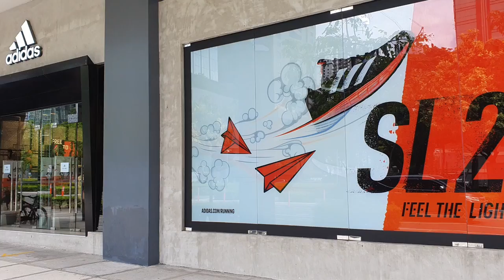Adidas BGC Flagship Store 30% off on Selected Items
I am here for another video. this time I'll be taking a visit at Adidas flagship store in BGC or Bonifacio Highstreets in Taguig City. They're having a sale until July 11, 2020. Come check out the sneakers available from their store.

Our Affiliates

Medical Departures - Find a clinic, compare prices and reviews. Schedule a date. Click the link to find out more.

Dental Departures - Find a clinic, compare prices and reviews. Schedule a date. Click the link to find out more.

NordVPN Feel safe online: anywhere, anytime
Protect your online traffic with cutting-edge technologies. Access your favorite content abroad.

HOSTINGER - Own the internet. Start with fast web hosting.

GoPro HERO6 Black 4K Action Camera (Renewed)

GoPro 3-Way Grip, Arm, Tripod (GoPro Official Mount)

BOYA BY-MM1Camera Microphone, Universal Cardioid Microphone Phone, Compatable with iPhone X 8 8 Plus 7 6 6s, DSLR, Tablets, Camera, Consumer, Camcorder, Audio Recorders